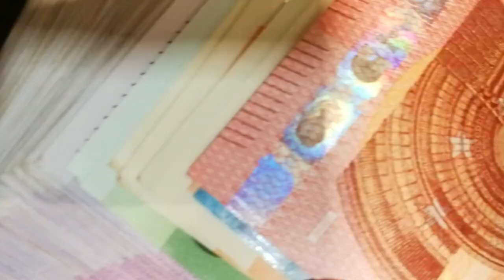SHE FOUND TRUE LOVE ON ONLINE DATING APPS WITH A RICH GUY AFTER 5 YEARS OF SEARCHING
SHE FOUND TRUE LOVE ON ONLINE DATING APPS WITH A RICH GUY AFTER 5 YEARS OF SEARCHING,in this video iam going to be sharing with you this beautiful online dating love of story of a Ugandan lady who found love on online dating apps after 5years of searching for love.I rememer promissing this video on my community post last year so finally today is the day.The lady in today's video is very lucky because she found true love and God blessed her with a rich guy,something that to me dint believe it is possible to find a rich guy online but from her story she proved me wrong.If you are on online dating apps searching for love this story will help you learn a lot of things,we will find out if this German guy displayed all his riches to her online?how did it happen?how was her experience on online dating apps those 5years.The story has got lots of Afro cinema surely you will enjoy a lot from from this online dating success love story.
without forgetting will share with you the name of dating app where she found the one.

The dating apps she tried out were
Christan mingle
International cupid
Badoo
okcupid
Afro Romance